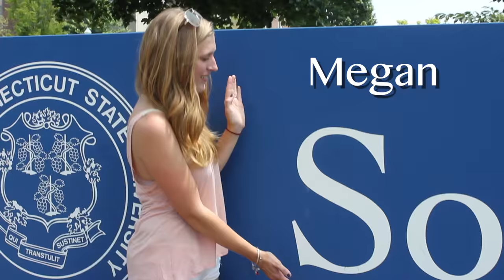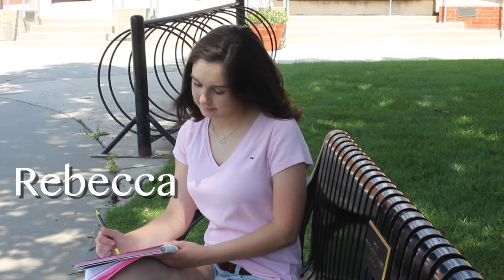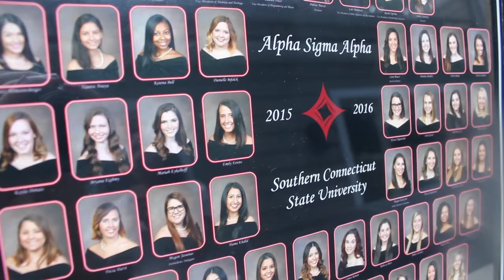Alpha Sigma Alpha SCSU - Fall 2016 Recruitment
Song: Take Me Home by Cash Cash (feat. Bebe Rexha)